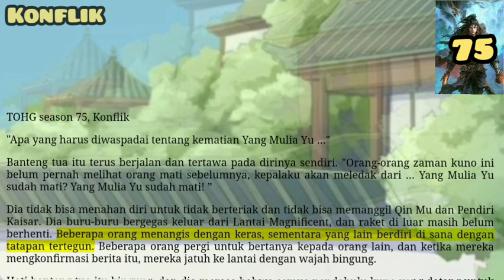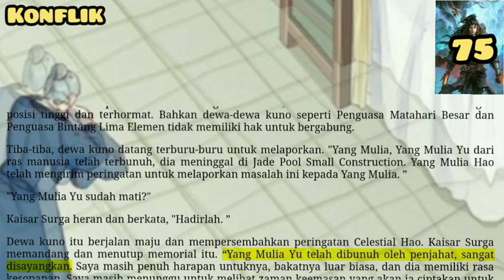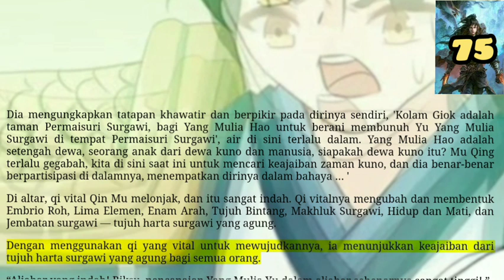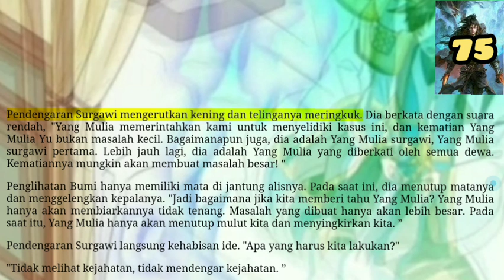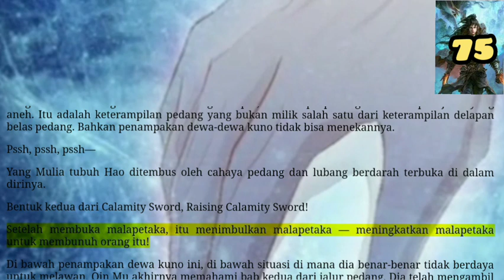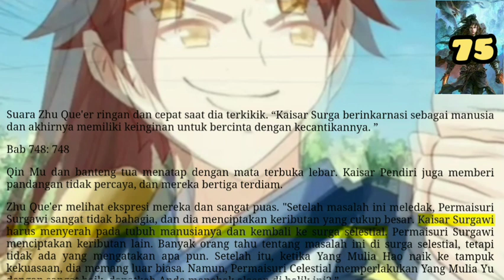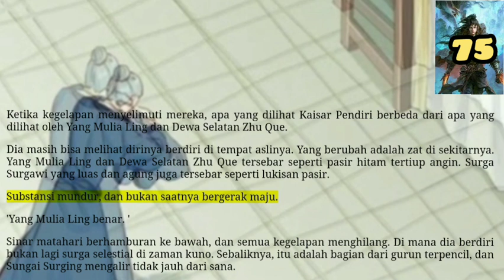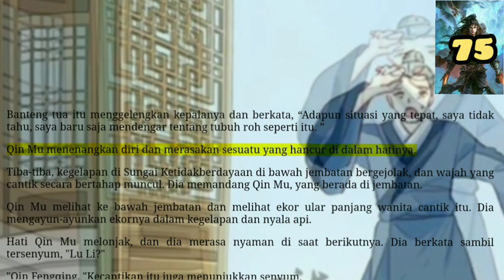Konflik, TOHG 75